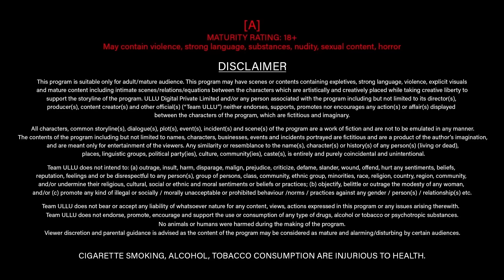Bahu Ne Ki Saas Ki Zarurat Puri | Saas Bahu & NRI | Ullu Originals | Subscribe Ullu App Now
When the sounds of fiery session of a newlywed reach the lonesome mother-in-law, she discovers various means to calm herself. The wife's NRI brother acknowledges her need for love, but instead the wife ends up fulfilling the mother-in-laws wish.